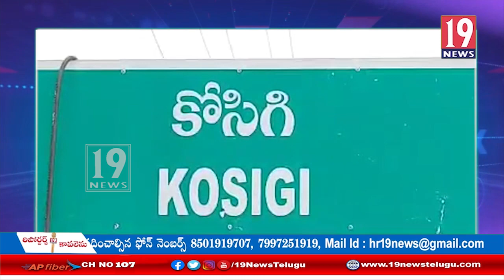కొసగి మండలంలో లోవోల్టేజ్ సమస్యతో మోటర్లు కాలిపోతున్నాయంటూ రైతులు ఆవేదన -కర్నూలు జిల్లా